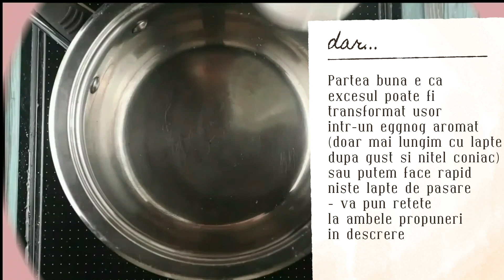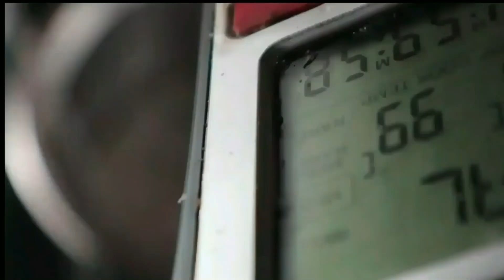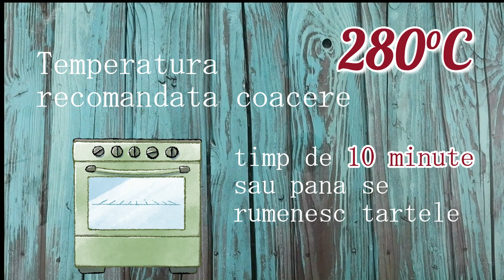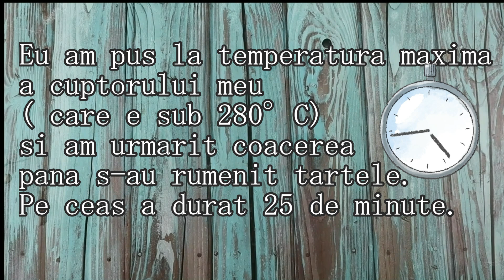Tarte portugheze Pasteis de Nata - crema catifelata din ou, aluat crocant cu unt / Casuta Laurei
Aceste tarte cu ou si vanilie sunt un desert emblematic al Portugaliei. Portughezii il consuma cu placere la micul dejun langa o cafea tare, un rasfat de dimineata, sa le mearga bine toata ziua.
Aceasta reteta a fost inventata de calugarii catolici portughezi de la manastirea Sfanta Maria a Betleemului din Lisabona. Reteta originara a fost cumparata de la calugari de o rafinarie de zahar, descendentii acelui proprietar detin reteta pana in ziua de azi si a ramas secreta pana in ziua de azi.
In lipsa unei retete originare, nu ne ramane decat sa creem o varianta proprie, eu am preluat varianta Jemmei Wilson, o cofetareasa faimoasa din Londra, didcipol si protejata a lui Jamie Oliver.

Chestiunea pe care am constatat-o e ca numarul de tarte poate diferi foarte mult in functie de marimea formelor folosite, si necesarul de crema poate varia. Dar asta nu e o sursa majora de stress,  totul se poate adapta. Daca avem mai multe forme de tarta decat cantitatea de crema, le putem coace goale in rand cu formele umplute cu crema (eventual scoase mai devreme decat cele umplute) si le putem umple cu nutella sau crema de lemon curd - preferata mea personala . Daca ramane crema in exces (asta mi s-a intamplat mie), aceasta poate fi refolosita pentru o bauturica de eggnog calda si aromata - doar mai lungim dupa gust crema si adaugam nitel coniac si un strop de pudra de scortisoara pe deasupra sau pentru niste lapte ed pasare (ca tot ramane de la Pasteis de Nata albusuri in exces). Va las linkul catre retete mai jos

Ingrediente

Aluat de foietaj - in reteta, prepar eu insami foietajul necesar dar, daca sunteti in croza de timp sau va e teama sa abordati o asemenea reteta (desi e simpla, sa stiti, doar timp sa bibiliti la ea sa aveti), puteti folosi si aluat de foietaj cumparat gata preparat din comert. Asa veti avea doar de facut crema, de modelat formele, de umplu si de bagat la cuptor. De asemenea, aluatul facut se poate face din timp, congela si folosi ulterior. Astfel,munca va va fi mai usoara.

290 g faina
1/4 lingurita sare
210 ml apa
240 g unt foarte gras - 80% grasime - inmuiat la temperatura camerei
faina cat sa mai presaram pe blatul de lucru

Umplutura

40g faina
50ml apa
165 ml apa
240 g zahar pudra
1 baton scortioara
1 lingurita coaja de portocala sau lamaie
1 esenta de vanilie
250 ml lapte

Capitole - timestamps

0:00 - 0:23 - Introducere
0:23 - 7:21 - Preparare aluat de foetaj
7:21 - 9:30 - prepara crema pentru umplutura
9:30 - 10:50 - asamblare tarte
10:50 - 11:22 - indicatii coacere
11:22 - 12:09 - prezentare finala